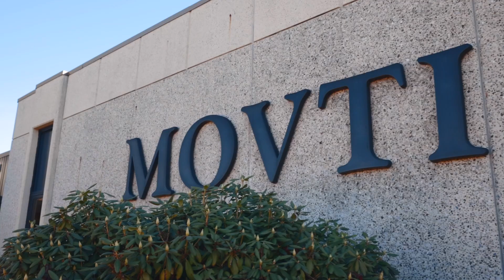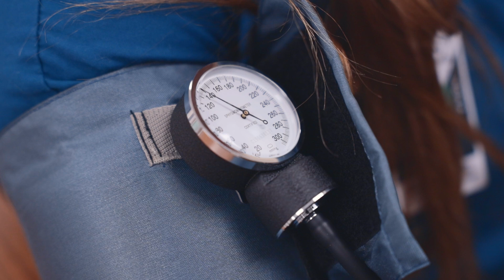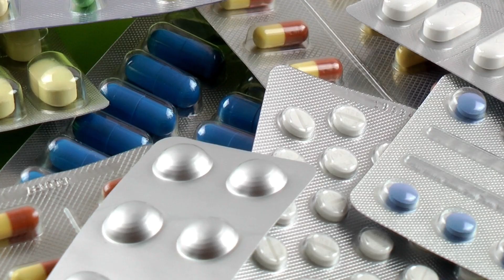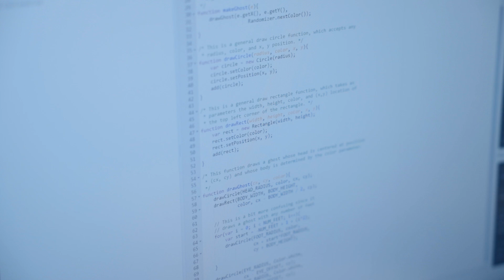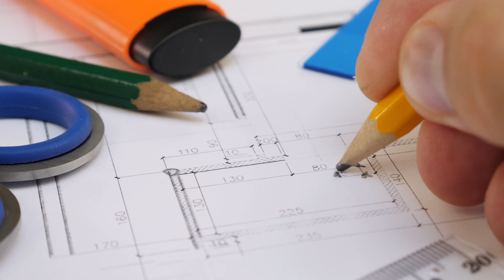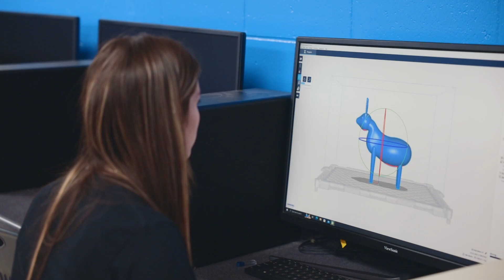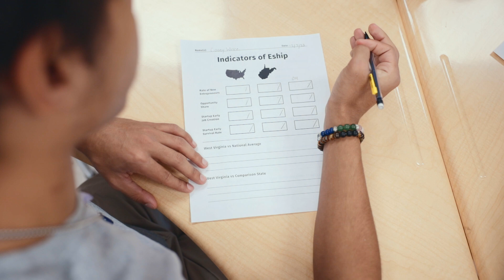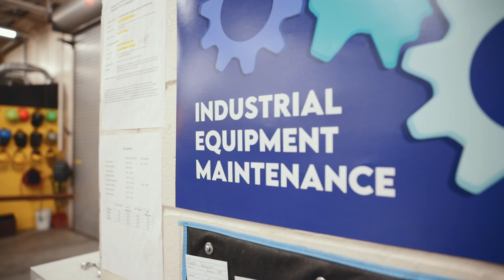Mid-Ohio Valley Technical Institute - Let's Build Your Future Together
Are you curious about how Career and Technical Education can impact your future? Mid-Ohio Valley Technical Institute, situated in Pleasants County, West Virginia, is a multi-county center that provides 21 programs of study for students from Pleasants, Ritchie, Tyler, and Wetzel Counties.

00:00 Introduction
01:10 Health Services (Therapeutic Services, Emergency Services, Advanced Medical, Diagnostic Services, Pharmacy Tech)
3:18 Information Systems (Computer Repair, Networking, Coding, App and Game Design)
4:33 Graphic Design and Multimedia Publishing
5:48 Drafting and PLTW Pre-Engineering
7:22 Law & Public Safety
8:03 GYO Future Educators
8:38 Entrepreneurship
9:33 Welding Technology
10:05 Carpentry and Building Maintenance and Operations
10:32 Diesel
11:12 Automotive
11:45 Industrial Equipment Maintenance
12:32 Conclusion